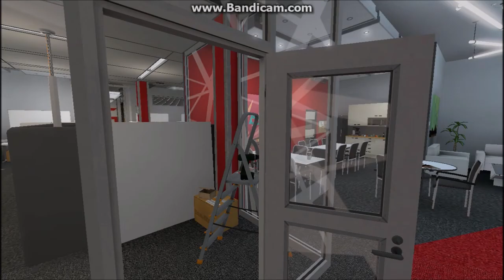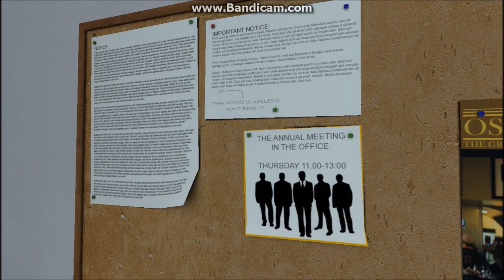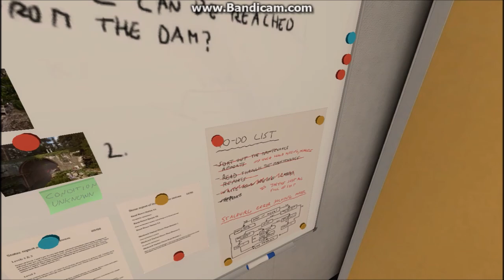Let's Play: Infra: 1: Around the Office and Forgotten Infrastructure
My name is Mark and I am a structural Analyst. I have to take my hard hat, camera, flashlight and self out into the wilds of my city to examine infrastructure and make sure things are holding up.

This is gonna be a long day.